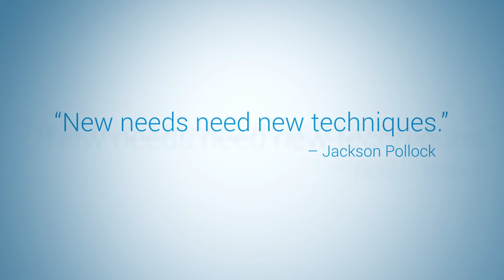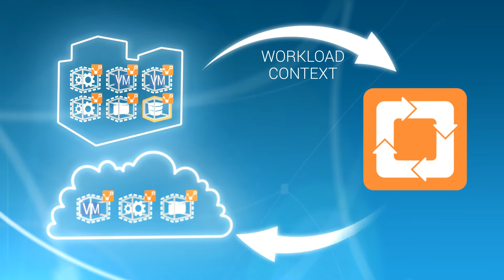Introducing Illumio ASP: Adaptive Security with No Dependencies on Infrastructure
Illumio Adaptive Security Platform (ASP) makes security the enabler for computing, not the roadblock.

The data security model is broken. The network-centric security model can’t keep up with today’s dynamic, distributed infrastructures and applications. Illumio ASP is a first-ever system approach that delivers security for ALL computing environments.